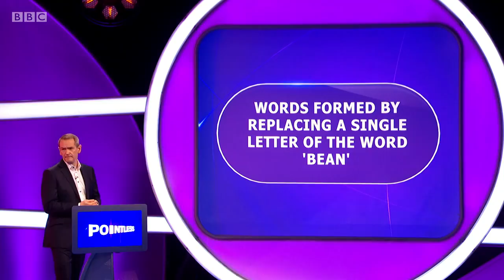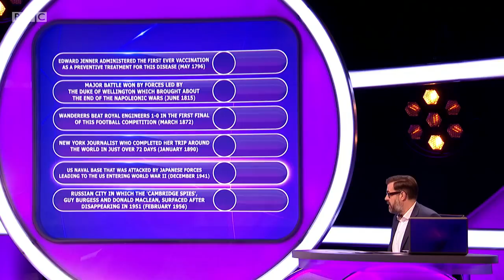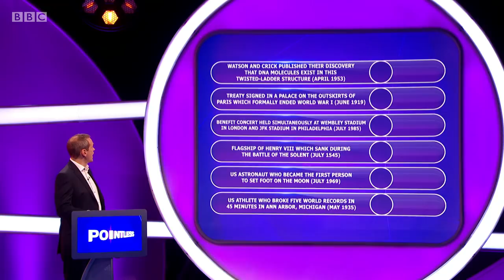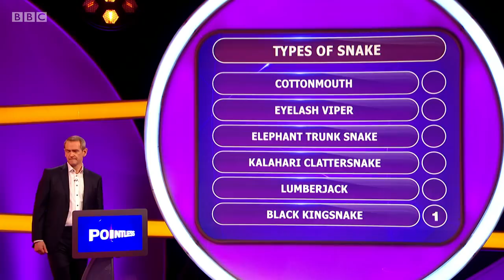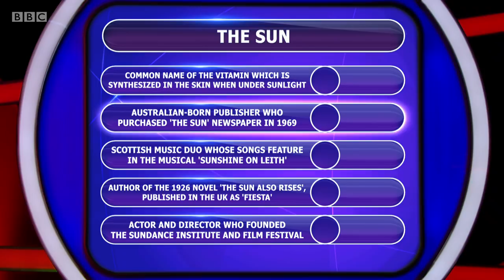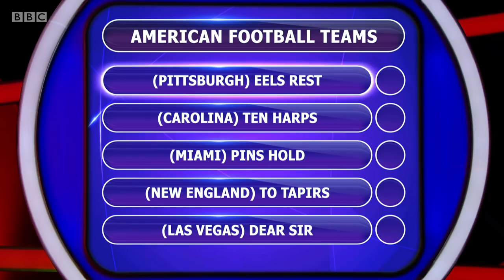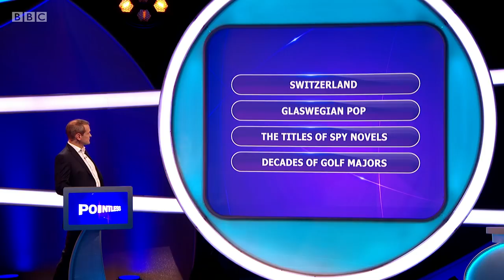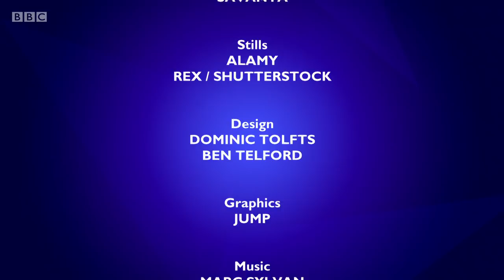Pointless Series 26 Episode 23